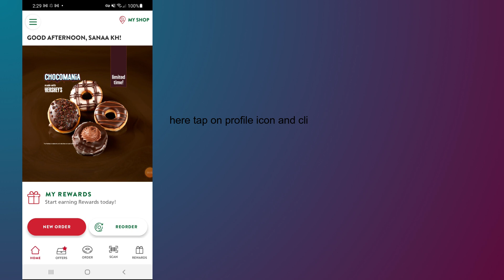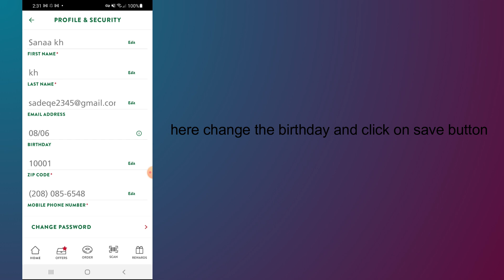how to change birthday on krispy kreme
In this video, you will learn how to change birthday on krispy kreme.